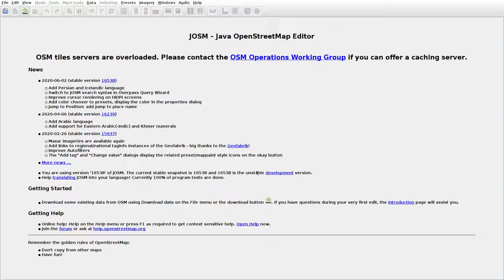JOSMrec0394 2020 06 03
Lithuania. Gudeliai, Leiciškiai, Šlavanta. Tracing buildings (mainly) in JOSM for openstreetmap.